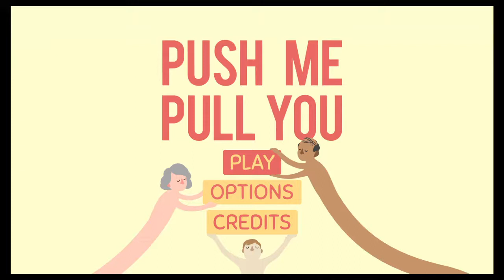Turnover Trophy - Push Me Pull You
to register for more trophy tips on the best trophy website in the world!